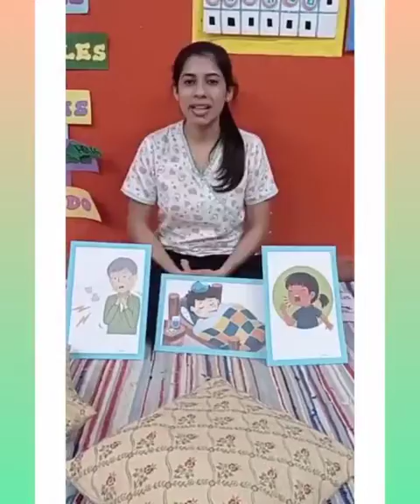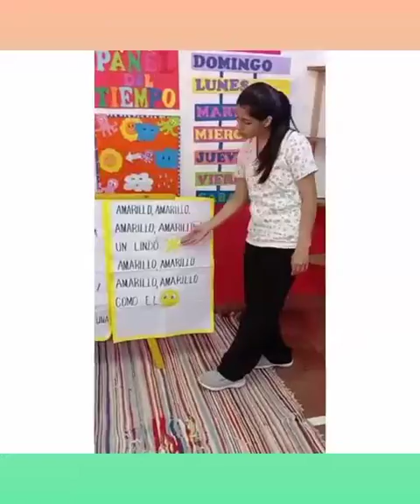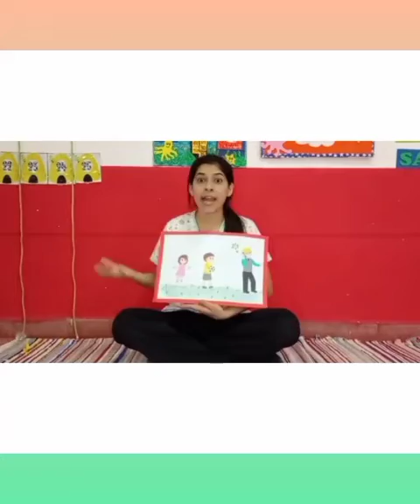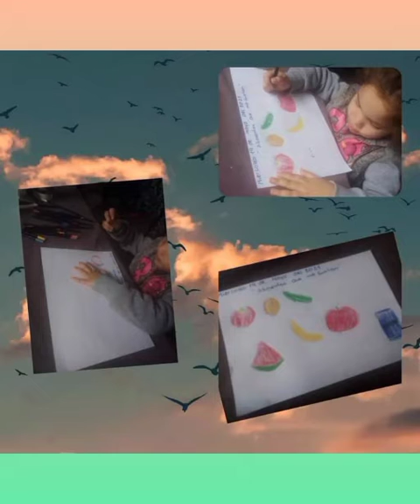Práctica Educativa de Leidy Elizabeth Acosta Velázquez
Práctica Educativa V Semestre - Profesorado de Educación Inicial.
Prácticas Intensivas realizadas en la Escuela Básica Nº 1112 Rvdo. Padre Gregorio Balzarini Ross
de Paraguarí, en las modalidades Presencial, Híbrida y Virtual, teniendo en cuenta la realidad educativa de cada contexto.
Profesora de Práctica: Lic. Dalila Raquel Id Frachi.
Profesora Guía de Práctica Educativa: Lic. Nilda Duarte de Gavilán